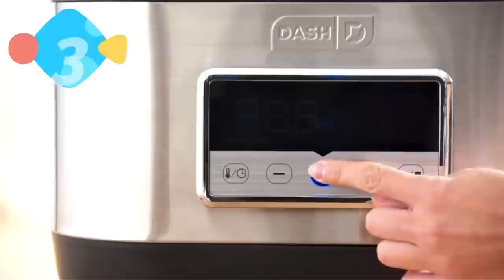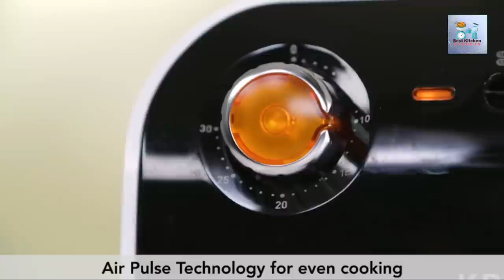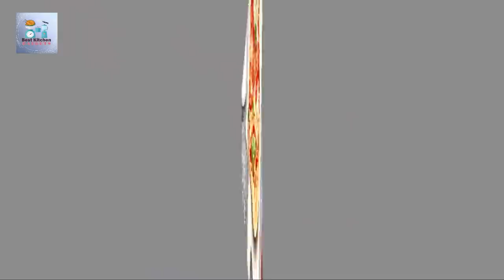12 Brand New Best Kitchen Gadgets In Market 2023 #03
These new gadgets from " @BestKitchenGadgets  " in 2023 that you can buy right now. These Gadgets are very useful and make your life more Easier.

12 Brand New Best Kitchen Gadgets In Market 2023 .

Product Link:
1# Hand Mixer
2# Electric Grinder
3# Steel Sous Vide
4# Air Fryer
5# Bread Box
6# Wood Pizza Peel
7# Toaster
8# Oatmeal and Rice Cooker
9# Impressor Plus
10# Creative Metal Nesting Containers
11# Digital Kettle
12# 2-Tier Bamboo Fruit Holder